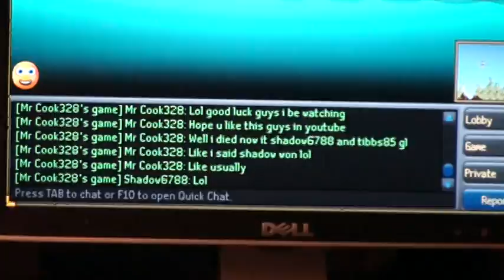Legokingdomhearts's arcansist battle part 3